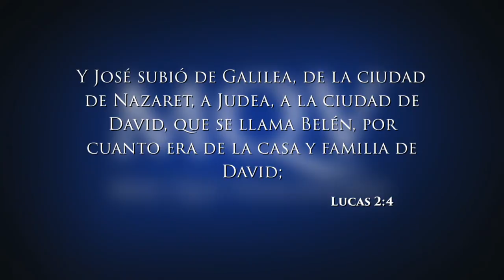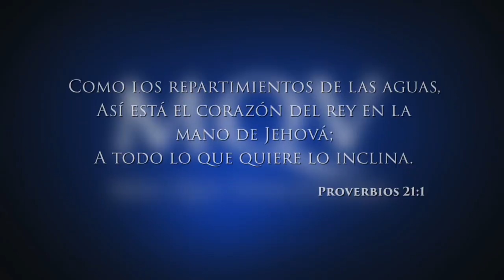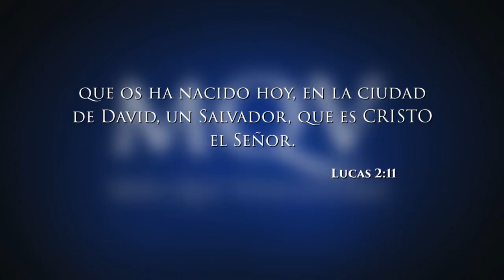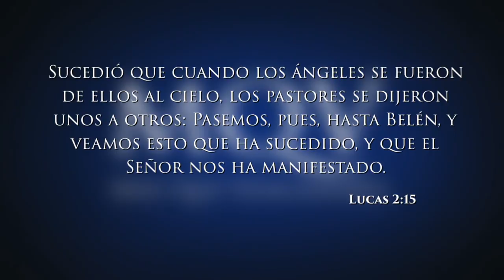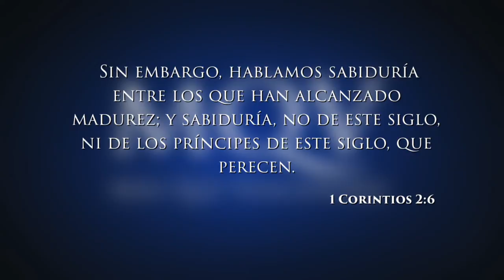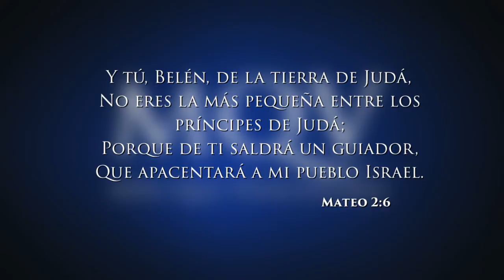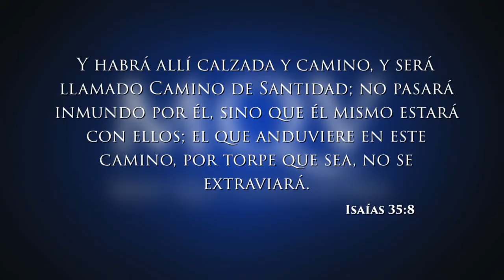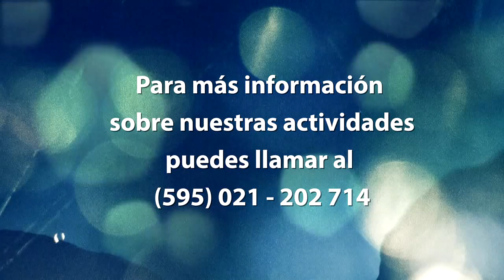Prédica del pastor Emilio Agüero - Un nacimiento extraordinario